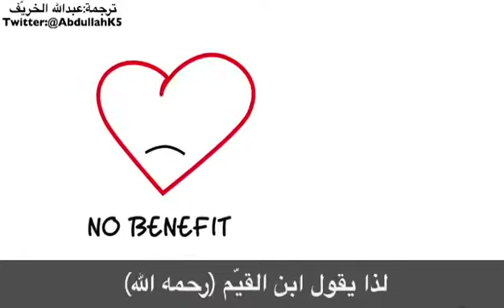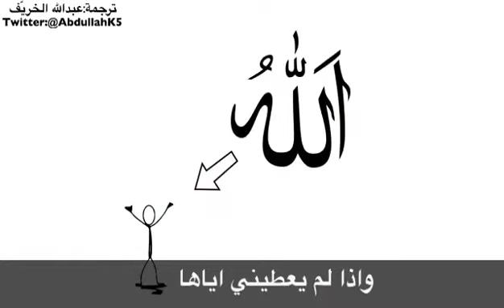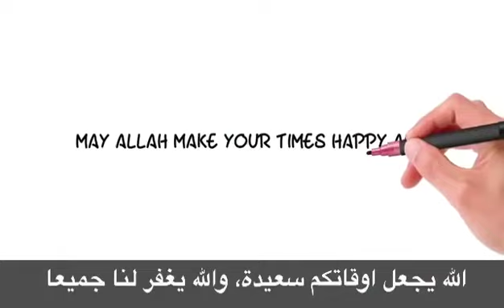The word SADNESS does not appear in the QURAN except 2.................................